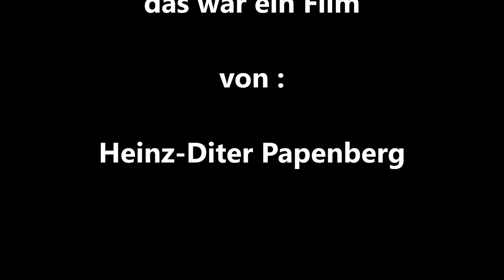die Bande des MIST 47 vom 16 03 2018